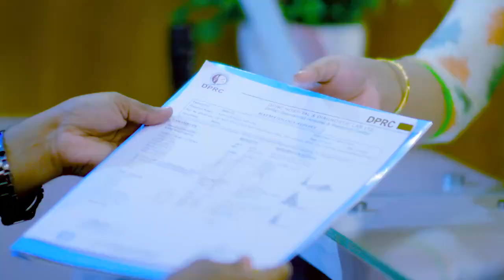থেরাপি দিয়ে ক্ষতি হতে পারে, আগে বিশেষজ্ঞ ডাঃ দেখান | There May Be Harm With Therapy